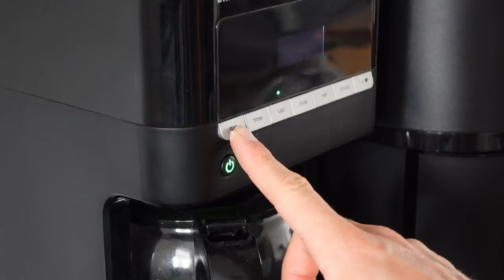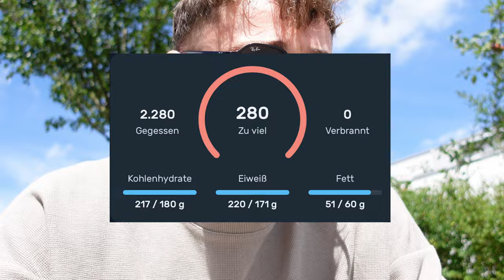1 Tag essen wie JOESTHETICS im Cut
Sebastian Maschberger bei Instagram @sebastian_maschberger

Musik

Meine Buchempfehlungen:
Das Große Buch vom Schlaf
1% Methode
48 Gesetze der Macht
Der Weg eine wahren Mannes
6 Säulen des Selbstwertgefühls